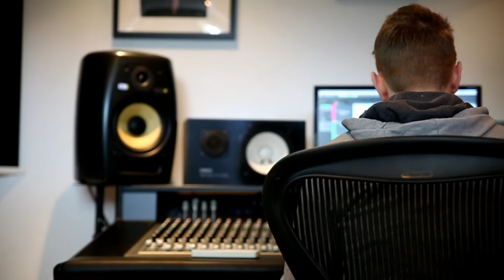STUDIO DAY 6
6th Day at MTR Studios - Chris and Jeremy make a start on Clean guitars, Crunchy guitars, Squealies and Leads. Enjoy.